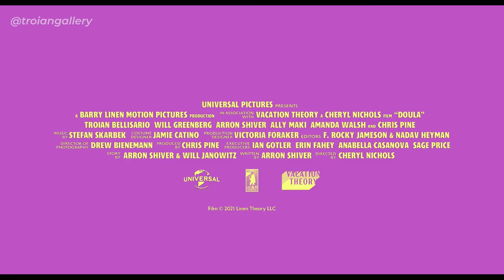[LEGENDADO] Doula - Trailer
This video isn't monetized, if you want the rights just claim them but let the video be online. This video is helping fans who don't speak english. Thank you in advance.